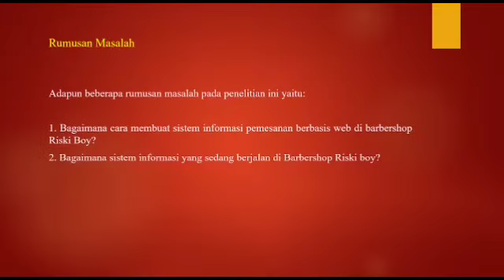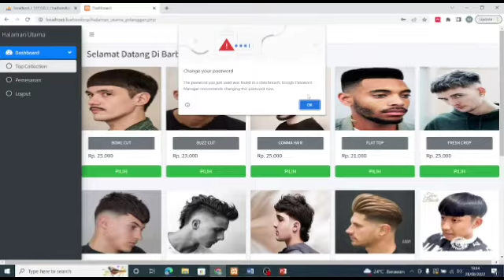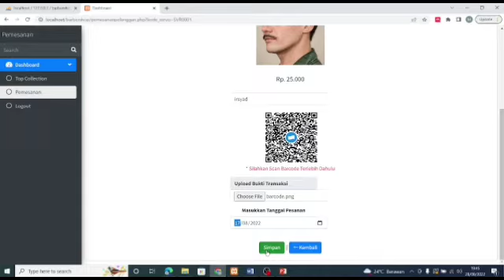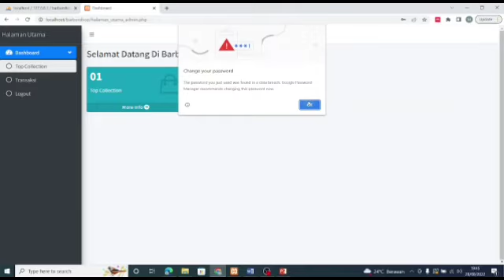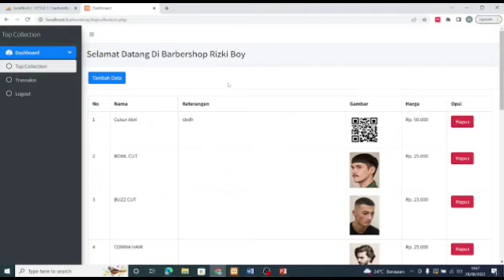RANCANG BANGUN PEMESANAN BARBERSHOP BERBASIS WEB